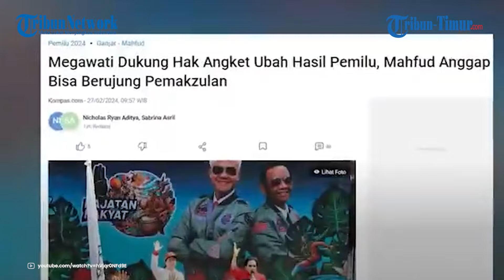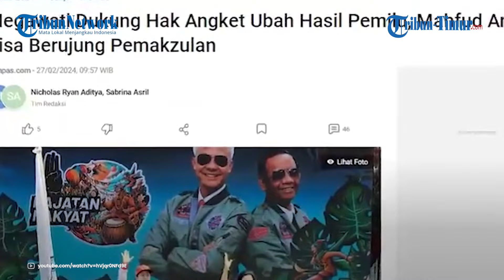Megawati Ungkap Tak Ada Niat Makzulkan Jokowi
TRIBUN-TIMUR.COM - Persoalan hak angket untuk mengusut dugaan kecurangan Pemilu masih menjadi perbincangan hangat.

Ketua Umum PDIP Megawati Soekarno Putri dan cawapres 03 Mahfud MD ikut berkomentar terkait hak angket itu.

Mahfud mengatakan bahwa hak angket yang diusulkan Ganjar Pranowo itu bisa berujung pada pemakzulan Presiden Jokowi.

Menurutnya jika hak angket digulirkan maka bisa berujung pada pemakzulan.

Peluang itu terbuka tergantung pada temuan penyelidikan DPR RI.

Di sisi lain, Megawati sebagai pengusung Jokowi menyatakan tidak ada niat untuk memazulkan Presiden.

Pernyataan itu disampaikan oleh Ketua TKD Ganjar-Mahfud Todung Mulya Lubis pada Senin (26/2).

Todung menegaskan bahwa hak angket ditujukan untuk mengungkap dugaan kecurangan pemilu.

Wacana hak angket yang digulirkan bukan untuk melakukan pemakzulan presiden.

Todung berkata bahwa Megawati mendukung adanya hak angket.

Namun Megawati tetap ingin pemerintahan Presiden Jokowi dan Ma'ruf Amin selesai pada waktunya.

VP: Asriadi
Hayana Ahmadi

(TRIBUN-TIMUR.COM)